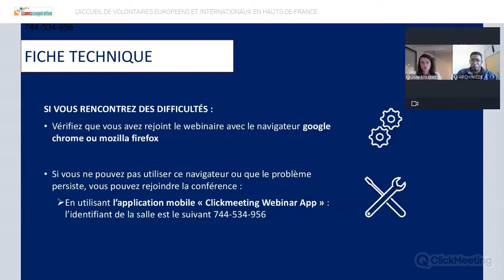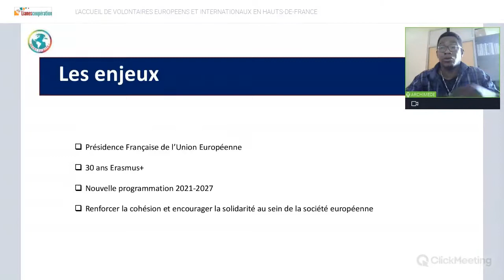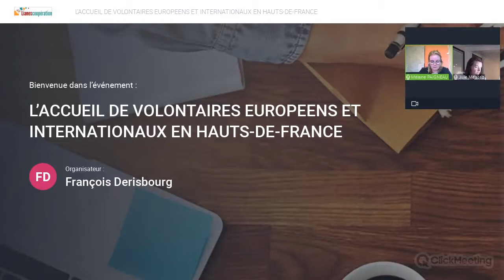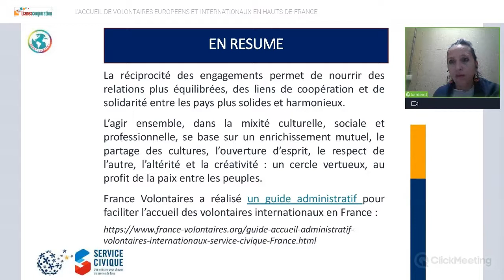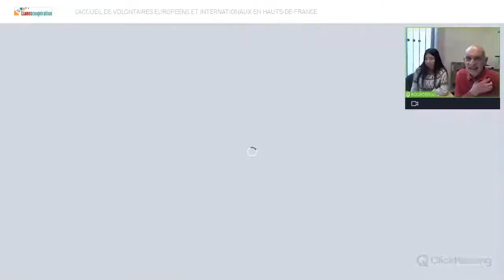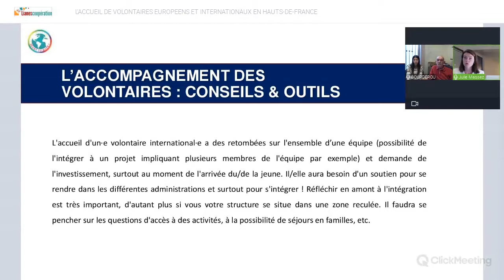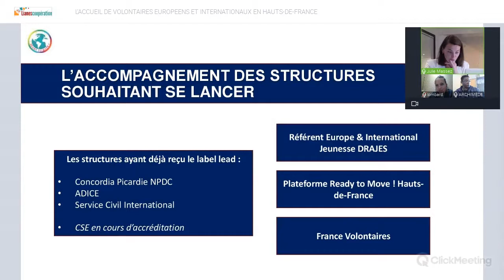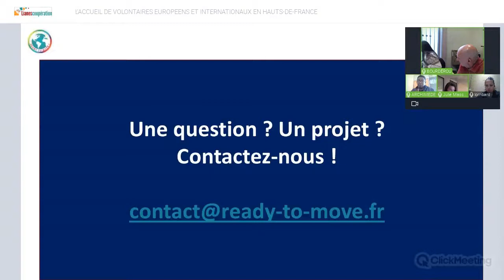Webinaire - L'accueil de volontaires européens et internationaux en Hauts-de-France - 14/10/2021